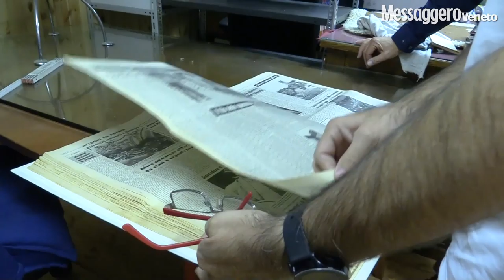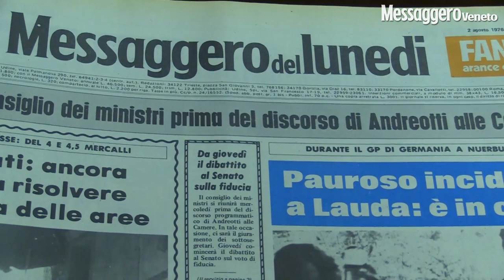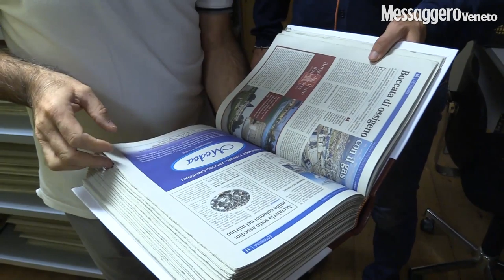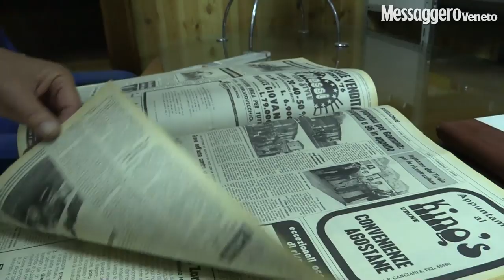I ricordi del Friuli nella collezione del Messaggero Veneto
Eugenio Prestento ha raccolto e rilegato le copie del nostro giornale dal 7 maggio 1976. A pochi mesi dalla scomparsa la sua famiglia vuole donare l'intero archivio al Comune di San Giovanni al Natisone (Videoproduzioni Petrussi) - L'articolo